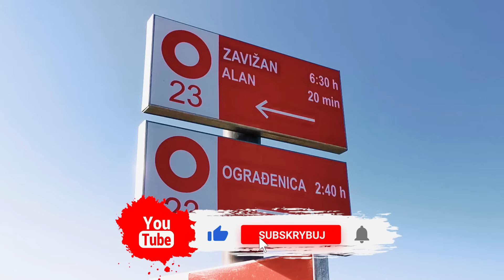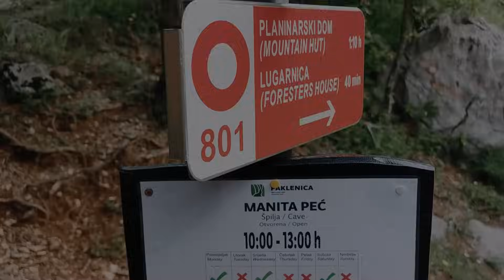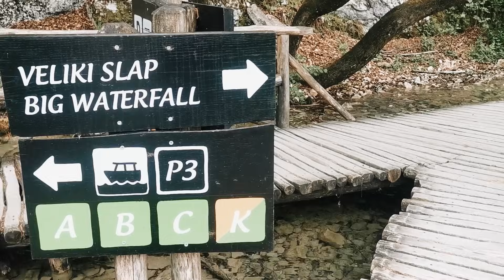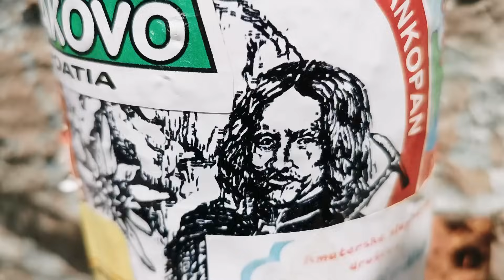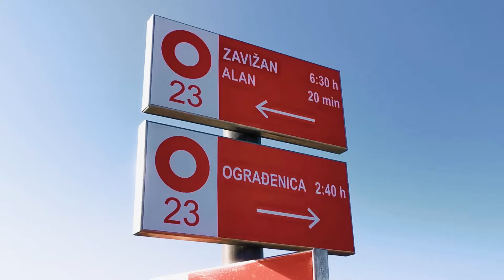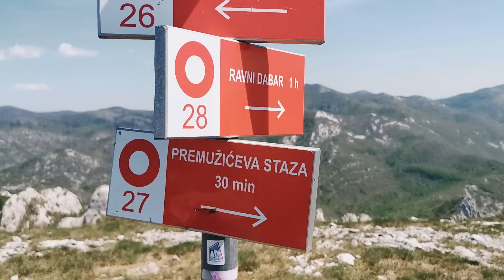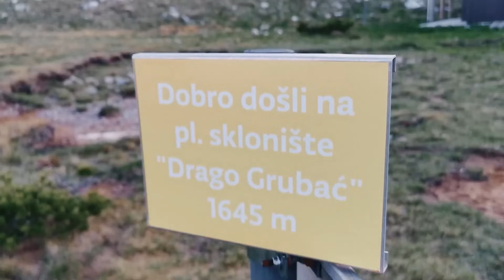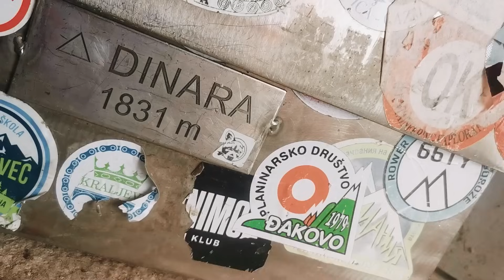15 najpiękniejszych miejsc w Chorwacji - co warto zobaczyć w wakacje? Z Polski samochodem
11 dni spędziliśmy w Chorwacji. Wróciliśmy do domu z pięknymi wspomnieniami, tysiącami zdjęć, filmami, zdobyciem Dinary (główny cel wyjazdu) i mnóstwem pytań od Was o nasz wyjazd.

W dzisiejszym odcinku poznasz nasze najpiękniejsze miejsca w Chorwacji, które odwiedziliśmy. Będzie to takie nasze TOP15

WSPIERAJ ROZWÓJ NASZEGO BLOGA. PIĘKNIE DZIĘKUJEMY!

Przygotowaliśmy tekst z miejscami, które odwiedziliśmy. :) Może być to 11-dniowy plan zwiedzania dla osób, które planują wyjazd do Chorwacji. Skupiliśmy się głównie na górach i naturze. Wszystkie miejsca zaznaczyliśmy na mapie.

Odwiedziliśmy Sjeverni Velebit. Ten park fascynował nas od pierwszego zobaczenia go na zdjęciach, dlatego dziś zdecydowaliśmy się ruszyć na szlaki w tym chorwackim parku narodowym. Widoki niesamowite! Samochodem wyjechaliśmy bardzo wysoko, ponieważ od samego morza na 1500 metrów. Tam na parkingu rozpoczęliśmy poznawanie Parku Narodowego Welebitu Północnego. Po drodze kupiliśmy bilety wstępu.

Z parkingu poszliśmy do schroniska Zavižan. Wtedy wszystko zaszło chmurami. Pogoda zmieniała się z minuty na minutę, ale cały czas na lepsze. :) Weszliśmy na Vučjak 1645 m n.p.m. To 10 minut od schroniska. Tam już wszystko zaczęło przechodzić. Gdy szliśmy dalej, już na Velika Kosa 1622 m n.p.m., to już w pełnej okazałości obejrzeliśmy wyspy. Ciężko opisać takie piękne krajobrazy. :)

Dalej wdrapaliśmy się na Balinovac 1602 m n.p.m. Podejście było cały czas po skałach. To był najtrudniejszy odcinek na całej trasie, już z Mają w nosidełku. Spotkaliśmy na szlaku kilka osób. Ostatnim punktem był Veliki Zavižan 1676 m n.p.m., z którego widzieliśmy wszystko w każdym kierunku. Wszędzie skały, wspinaczka i morze. 🤩

Wyspa Krk - największa i przez wielu uważana za najładniejszą wyspę w Chorwacji. Pojechaliśmy tam dzisiaj, żeby to sprawdzić. :) Tyle tam szlaków, że głowa mała. :) A dodatkowo nawet nie trzeba nigdzie z samochodu wysiadać, żeby oglądać wspaniałe widoki. Te są już po drodze.

Odwiedziliśmy Krk - największe miasto na wyspie. Tam zobaczyliśmy między innymi zamek. Piękne są również Baška i Stara Baška. Dojazd do tej pierwszej to piękny krajobraz leśny, natomiast do drugiej do skalna kraina.

Pojechaliśmy także, aby zobaczyć Vrbnik - malowniczno położone miasteczko z górami w tle. Byliśmy również w Jaskini Biserujka, którą zwiedzaliśmy w towarzystwie przewodnika. :)

Weszliśmy do Parku Narodowego Paklenica. Tam zobaczyliśmy Kanion Mala Paklenica. Wszędzie skały, dzikie krajobrazy, a nawet liny ułatwiające wspinaczkę. Zaczęliśmy wcześnie rano, a mimo to temperatura już sięgała 26 stopni. :) Przyjemnie było wędrować między skałami.

Kasa biletowa była otwarta już od godzin porannych. Wzięliśmy bilety na 3 dni, więc wyszło nam po 50 złotych za wejściówki. Parking na początku trasy był bezpłatny. Na szlaku oznaczonym czerwono-białą kropką spotkaliśmy kilka osób.

Przeszliśmy kilka kilometrów, ponieważ później już trasa prowadziła w wysokie partie Velebitu. Krajobrazy przypominały trochę wędrówkę po Tatrach.

Zwiedzaliśmy przepiękne miejsce - Park Narodowy Krka. :) Dopłynęliśmy tam statkiem z miejscowości Skradin, aby zobaczyć wodospady.

Ten najsłynniejszy i najpiękniejszy wodospad nazywa się Skradinski Buk. Najlepiej go widać z drewnianego pomostu. :) Na trasie są liczne punkty widokowe i drewniane kładki. Szum spadającej wody słychać już z daleka. :)

Obudziliśmy się dzisiaj o godzinie 1 w nocy. 45 minut później wyjechaliśmy z noclegu. Na parkingu byliśmy po godzinie 2. Na parkingu przy schronie Glavas byliśmy sami. Spakowaliśmy wszystko do plecaka, Maję na plecy do nosidełka i ruszyliśmy przed siebie. ⛰

Drogę oświetlały nam latarki, natomiast później tylko księżyc. Przez ponad 95% trasy szliśmy odkrytym terenem. Wyruszyliśmy w nocy, ponieważ chcieliśmy uniknąć wysokiej temperatury. O 5:30 załapaliśmy się na wschód słońca. 🌄

Na Dinarze stoi domek Muminków, do którego można wejść i zrobić przerwę gdy wieje. :) Będziemy o szczycie więcej pisać na blogu. :)